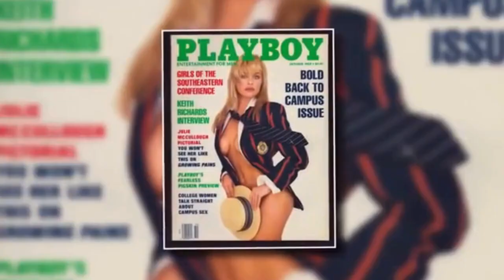Pamela Anderson Breaks Silence: Dark Secrets of Diddy’s Hollywood Parties Exposed!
In an exclusive revelation, Pamela Anderson finally opens up about her chilling experience at one of Diddy's notorious Hollywood parties. Known for her courage and resilience, Pamela shares the disturbing truths of what went down that night, exposing dark rituals and power dynamics that will leave you questioning Hollywood’s glitzy facade. With her own shocking evidence, Pamela details how she narrowly escaped, surviving a world of scandal and abuse that has long remained hidden.

From her past struggles with Hollywood’s exploitation, like the notorious 'Pam & Tommy' story, to her son's recent revelation about her minimal Baywatch earnings, Pamela’s journey is filled with survival and bravery. Her latest testimony against Diddy and the alarming Hollywood culture is nothing short of courageous. As the walls of Hollywood power shake, Pamela’s story stands as a powerful voice for celebrity survivors and a push for real culture change in the industry.